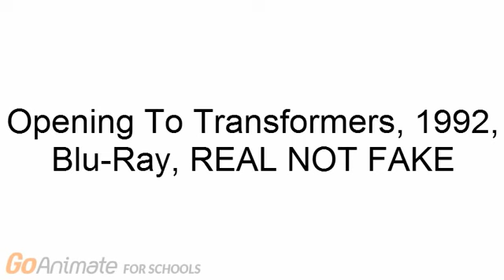Buster and Caillou Make A Fake Blu Ray Opening Grounded